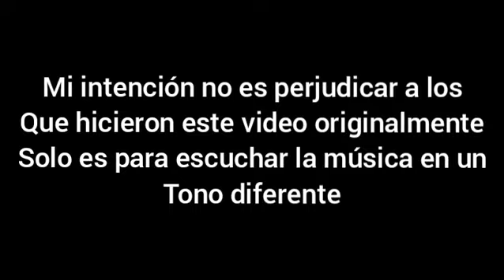Mario vs sonic: Zarcort y Krono: Acelerado